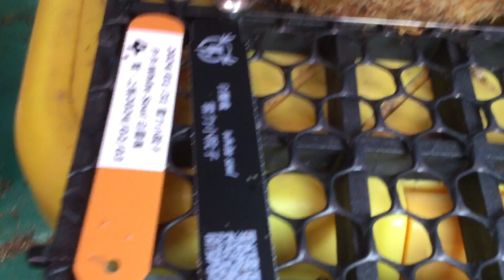《植株名稱》P.White Soul 白靈魂 鹿角蕨 20240131-4 (willinckii x bif. cv. Japanese hybrid)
《植株名稱》根系極少
P.White Soul 白靈魂 鹿角蕨 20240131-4 (willinckii x bif. cv. Japanese hybrid) White Soul
2024/02/03
《上板時間》
2024/02/03
《購買時間/來源》
2024/01/31
《植床板規格》
《水苔規格:寬*高》
約15*9CM
《介質規格》完美比例~水苔2 :透氣介質8